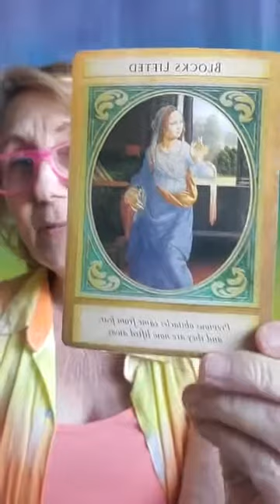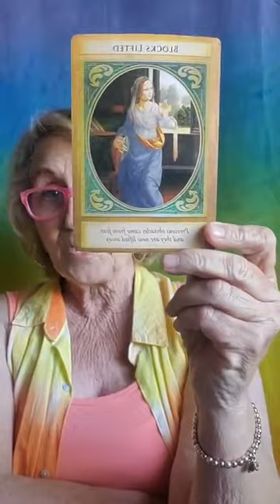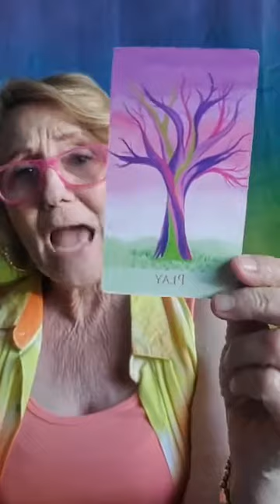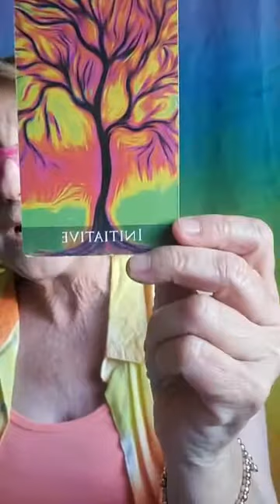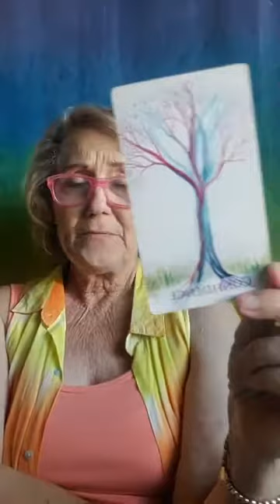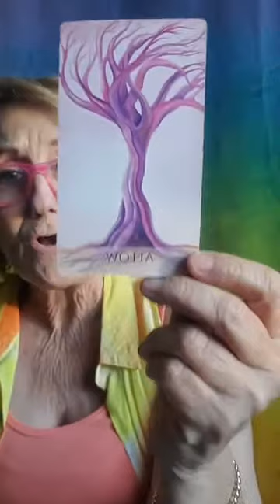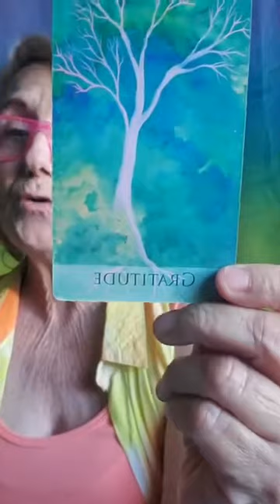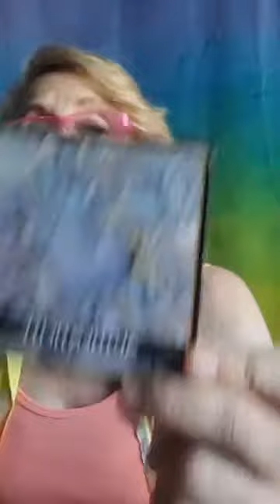Monday Musing May 10, 2021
Free Live readings and Group Messages